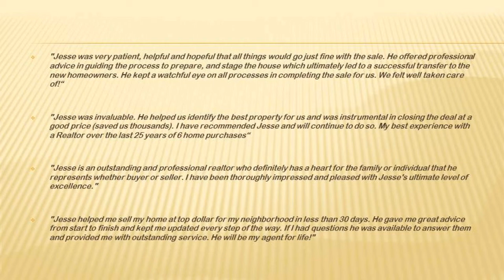Stafford Virginia Home for Rent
This lovely home has hardwoods on Main living level except in Family Room, Surround Sound Speakers, Patio, Deck and More! Don't miss this wonderful Stafford Virginia Home for Rent!